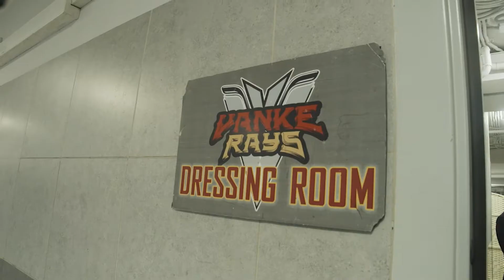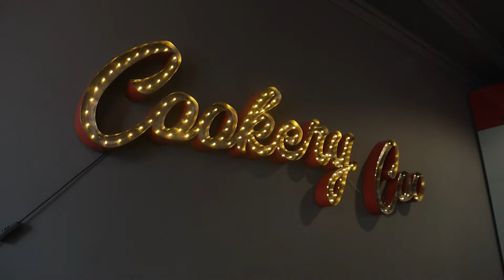Изящный хоккей с Дарьей Мироновой, 2 сезон. Выпуск №4